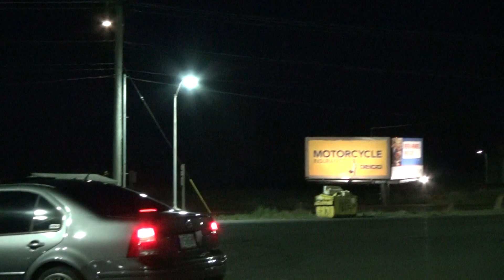street racers go up to police car for stickers